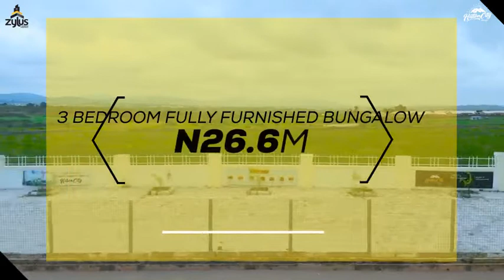Land In a developed siren environment in Abuja (land in Abuja with R of O document)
HILTON CITY Abuja

It is a development in the exclusive and serene area of Kurudu, Abuja, Hilton City shares proximity with upscale shopping malls, fine restaurants, recreational centers, schools, which emphasizes our modal to promote a luxury lifestyle.

Known as one of the best places to live in Abuja

Hilton City is the perfect place for would-be homeowners and investors from Nigeria and the diaspora. It’s an estate that allows you to enjoy remarkable residential highlights including electricity, an excellent road network, a serene and luxurious environment, designated parking spaces, a good drainage system, stealth, and round-the-clock security.

Hilton City allows you to build a home, and create wealth for generations ahead, gives you value appreciation, and high returns on investment

Living in Hilton City guarantees a secure environment with round-the-clock electricity in a serene
TITLE
Right of Occupancy

LOCATION
Kurudu, Abuja.

NEAREST LANDMARKS
Located in the heart of Kurudu, Hilton City shares proximity with Deeper Life Church (Kurudu Camp Ground), New Kurudu Market, Post-Service Army Housing Estate, The Nigerian Police Housing Estate, Gladview Model Academy, Mini Stadium, Kurudu, and La Vogue British International School.

SELLING PRICE
300Sqm - ₦4,000,000
500Sqm - ₦6,600,000
600Sqm - ₦8,000,000

FEATURES
• Serene environment
• Top-notch 24-hour security
• Good drainage system
• Solar-powered streetlights
• Stable Electricity
• Perimeter fencing
• Management Office Building
• Recreational Facilities
• Security Gatehouse and so much more!